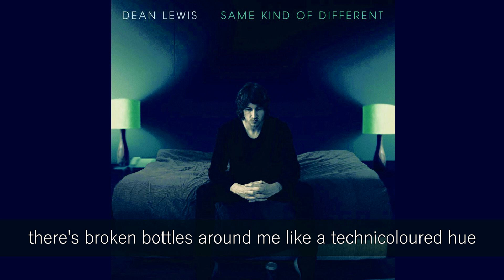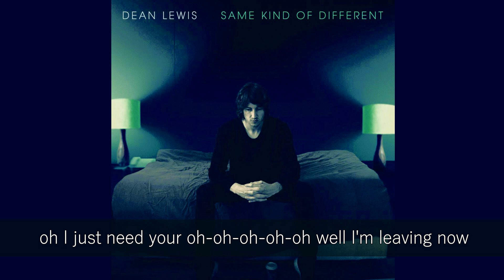DEAN LEWIS - NEED YOU NOW LYRICS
SONG TITLE: NEED YOU NOW
ALBUM TITLE: SAME KIND OF DIFFERENT (2017)